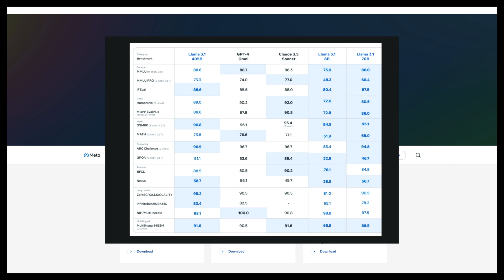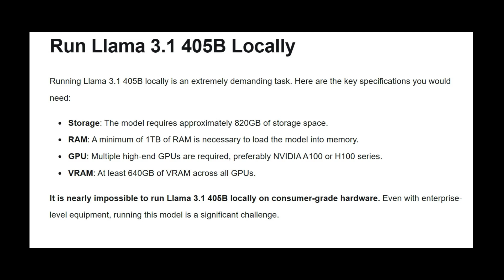Open-Source Pandora Unleashed: The Hidden Dangers of Open-Source AI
Discover the potential risks and challenges of open-source AI in our latest video, "Open Source Pandora Unleashed." We delve into the debate around making advanced AI models accessible to the public, exploring the dangers posed by malicious actors and the implications for global security. Join the conversation and share your thoughts on this pressing issue.